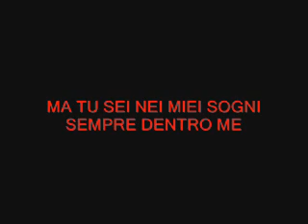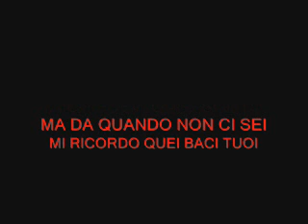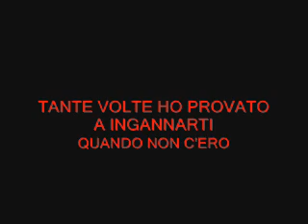LUCE DI VITA.wmv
DEDICATA AGL'INNAMORATI